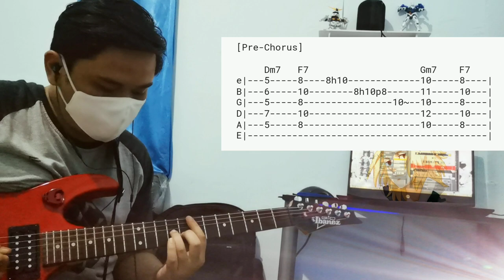(TABS on screen)Cry Baby Official HiGE DANdism,OP Tokyo Revengers~Guitar Cover/Tutorial (Beginner)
Maaf kalau berantakan maen gitar dan edit videonya(baru belajar) :D

Please like, subs and share if u like .. Thanks

Cry Baby Official HiGE DANdism, OP Tokyo Revengers ~ Guitar Cover Tutorial Mudah